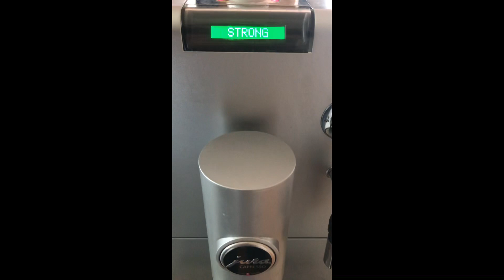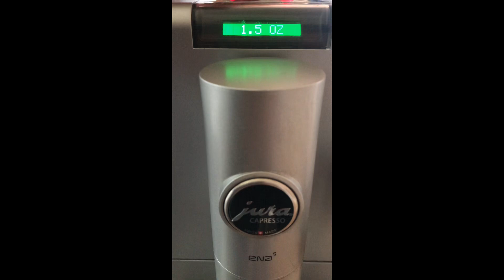[ASMR] Listen to me make Lungo and Espresso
Making Lungo and Espresso using Jura ENA 5.

Wishing the aroma could be transported through the screen ^^